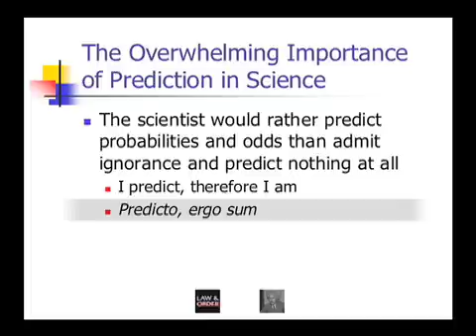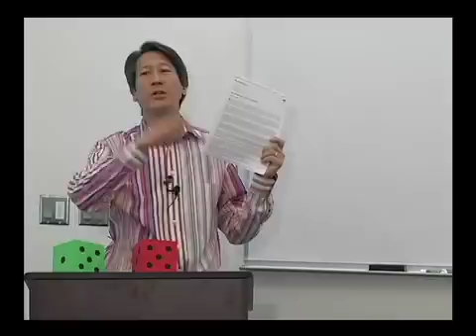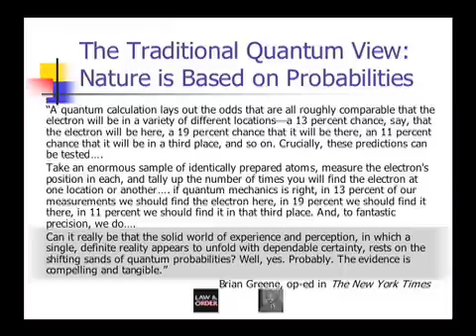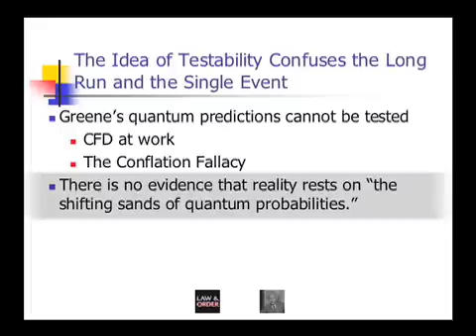God Does Not Play Dice (Part 4 of 7)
This lecture is an overview of God Does Not Play Dice, a revolutionary and provocative book by award-winning MIT grad David A. Shiang. He claims to offer final answers to many of humankind's most enduring mysteries, including the free will problem and the nature-nurture controversy. He argues that Einstein was right in rejecting a random nature, and he shows conclusively that Stephen Hawking (A Brief History of Time) and Brian Greene (The Fabric of the Cosmos) are mistaken in saying that evidence shows nature to be inherently probabilistic. The author also takes on Richard Dawkins (The God Delusion) and Daniel Dennett (Breaking the Spell), contending that Darwin's theory of evolution by natural selection is neither scientific nor correct. He joins the debate about God from a highly controversial perspective, arguing that design, not chance, is the hallmark of nature. Odds are high that the logical and elegant solutions Shiang presents to our deepest riddles will cause you to rethink your most fundamental beliefs.